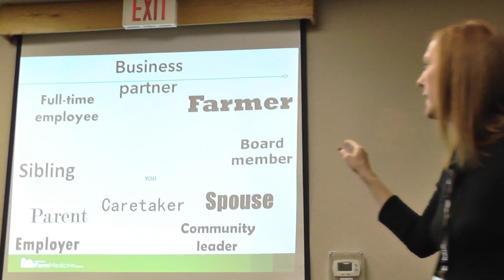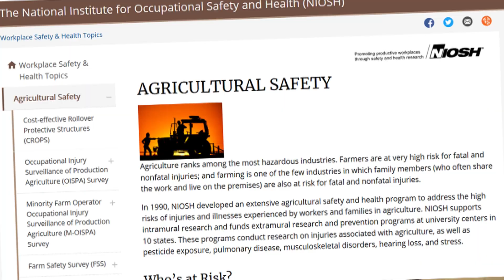Mental health with Josie Rudolphi: An introduction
Dr. Josie Rudolphi of the Marshfield Clinic Research Institute National Farm Medicine Center had a breakout session at the 2019 Farm and Ranch Conference about mental health and stress management.